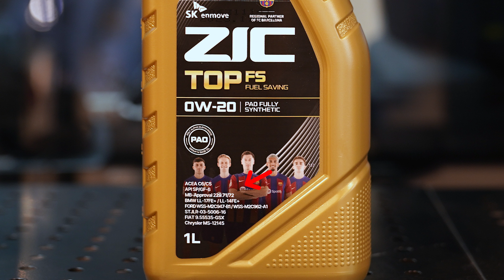이벤트 혜택 받아가세요!｜엔진오일, 미션오일, 디테일링, 틴팅, PPF｜EVENT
📢 노쇼 방지를 위해 10% 예약금 발생합니다